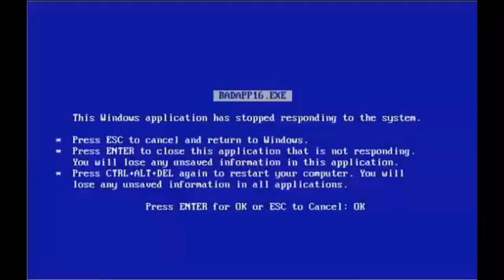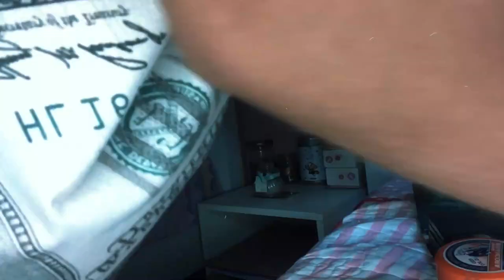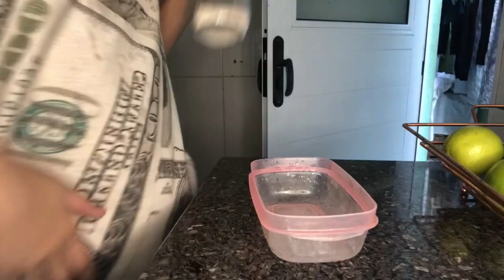5 MÁSCARAS FACIAIS CASEIRAS // dia de SKIN CARE realzão ✌🏼😗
FALA AÍ MEUS BRÔMORES GOSTARAM DO VÍDEO ? 🥰❤
Caso queiram deixar críticas construtivas Fiquem à vontade !
Perguntas frequentes:
Idade 17
Editor: Filmora
Sou de Guarulhos